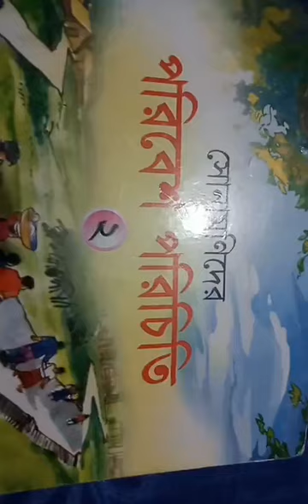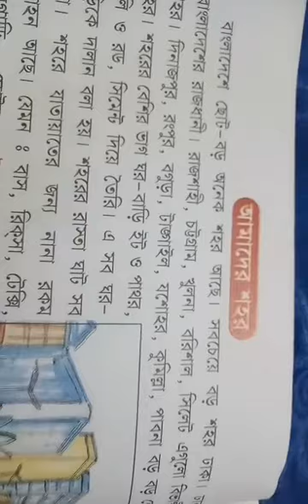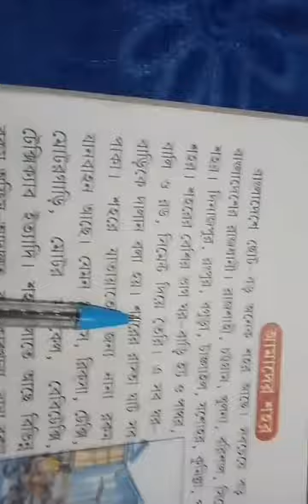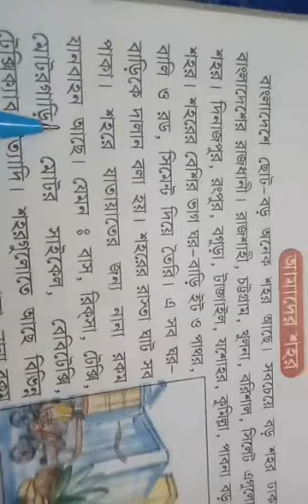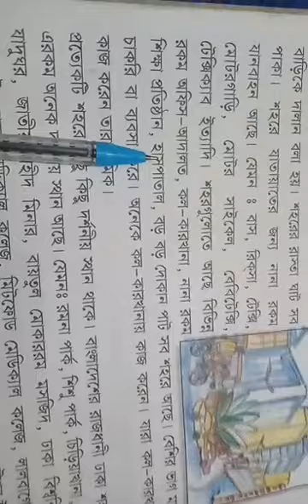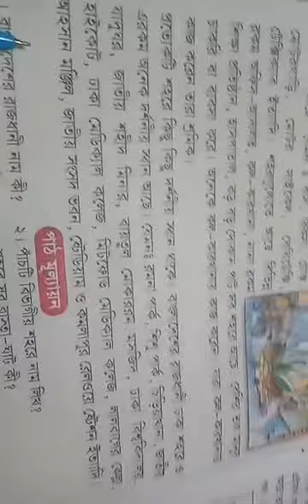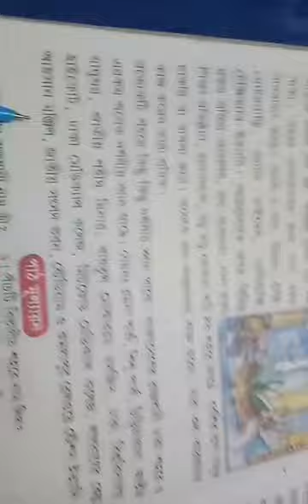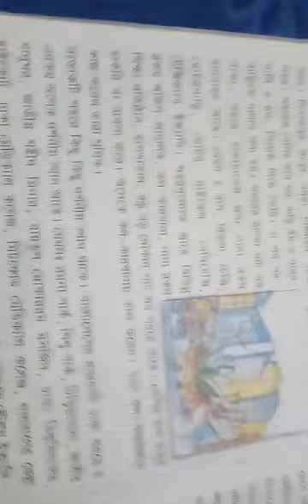২য় শ্রেণিঃ পরিবেশ পরিচিতি ,অঃ আমাদের শহর, পঠনঃ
প্রিয় শিক্ষার্থীরা, আশাকরি তোমরা  ভাল আছ।আজকে ২য় শ্রেণির পরিবেশ পরিচিতি ,অঃ আমাদের শহর  এর পঠন   ক্লাসটি তোমরা মনোযোগ সহকারে দেখবে ও বাসায় অনুশীলন করবে।যদি কোন প্রশ্ন থাকে ও তোমাদের উপস্থিতি কমেন্টে জানাবে। ধন্যবাদ।